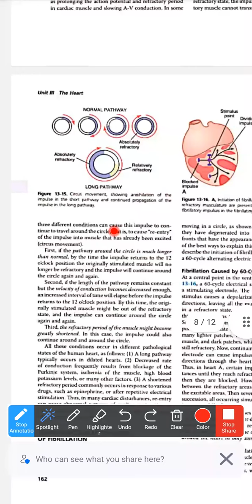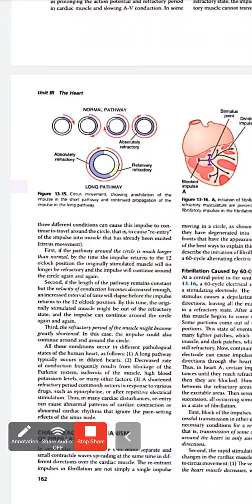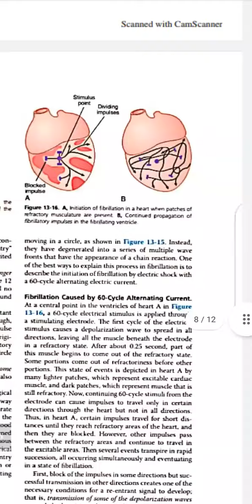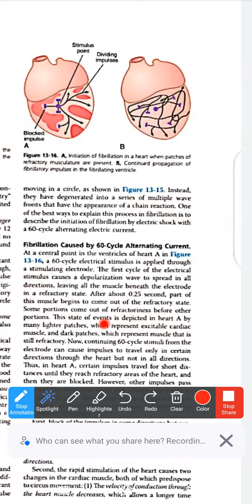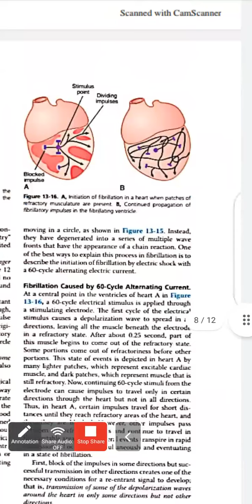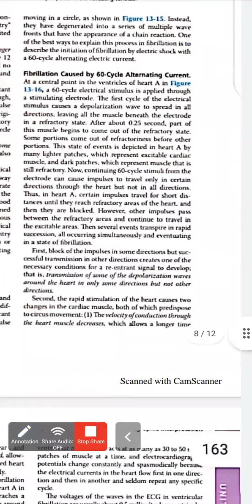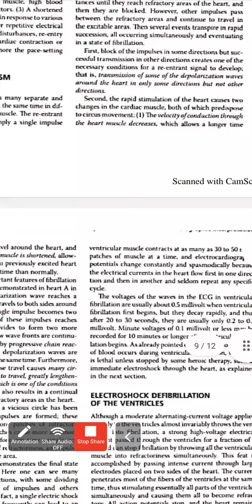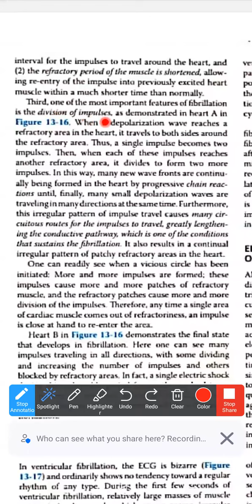Guyton Chapter 13 lecture 2 (Part 1)